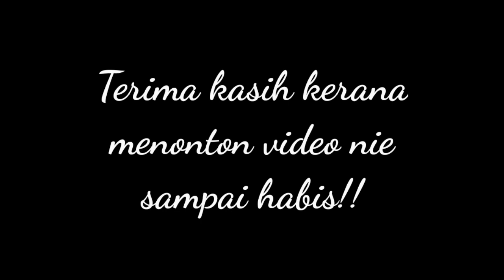Haqiem rusli-Segalanya Tutorial gitar kord+strumming+plucking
Key Am
Std tune gitar